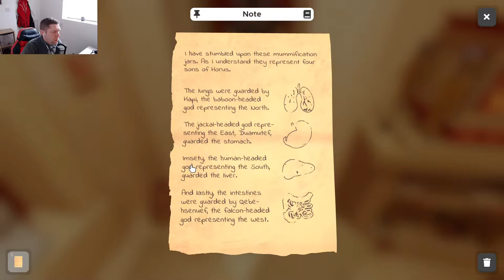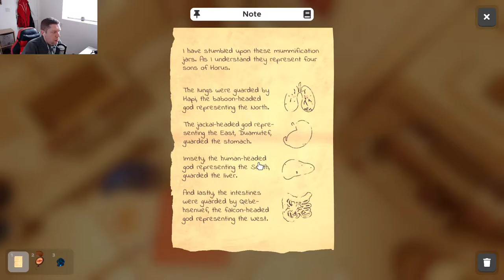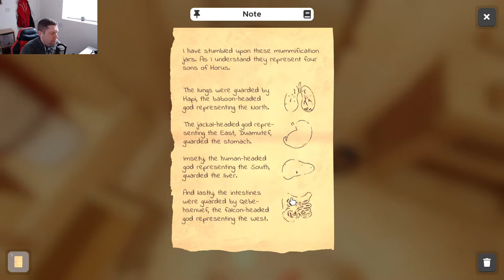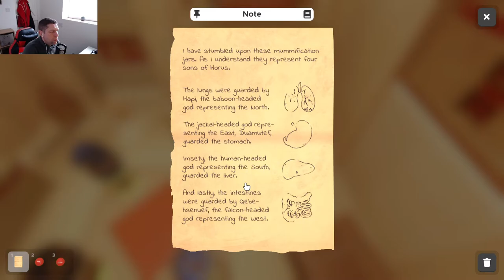Failed at the First Hurdle (Escape Simulator Ep. 1)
After playing through some of the workshop content, it's time to finally jump into the actual game.  We're starting off in the Ancient Egyptian zone, on the second puzzle, since I've already played the first in the demo.  Whilst we get to the end of the room, it's a major fail on my part as I ended up brute forcing the solution, missing something very obvious indeed.  Lesson learnt and next time, I'll try to be more vigilant!